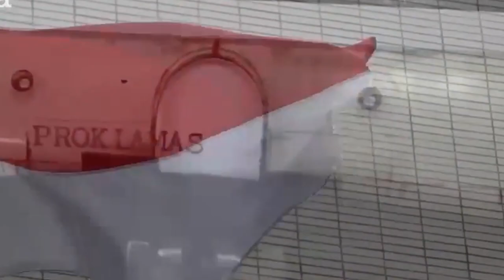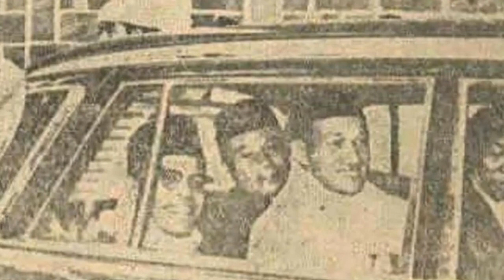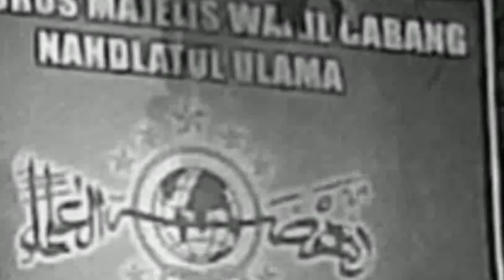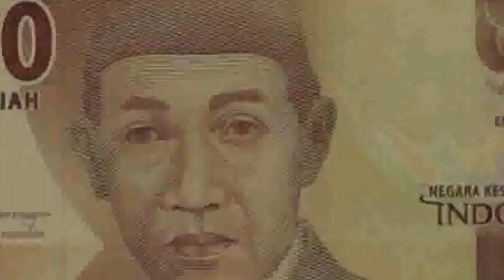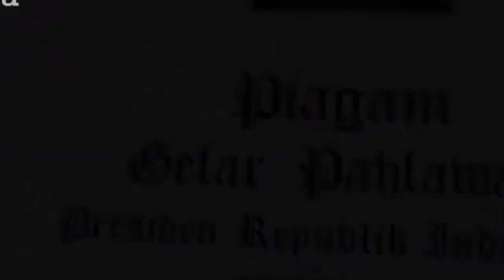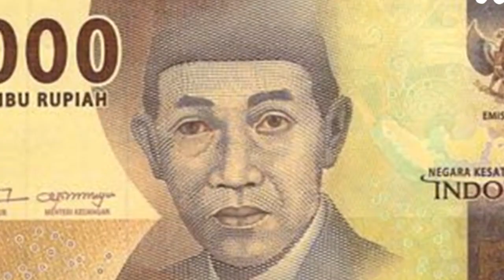TOKOH PAHLAWAN & ULAMA KHARISMATIK ALUMNI GONTOR | DR. KH. IDHAM CHALID DARI KALIMANTAN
Kiai Haji Idham Chalid lahir di Satui, Kalimantan Selatan, pada 27 Agustus 1921. Menghabiskan masa kecil di Amuntai, Kalimantan Selatan.
Kiai haji. Idham Chalid belajar agama kepada sang ayah, H. Muhammad Chalid.

Selain itu, KH Idham Chalid kecil juga bersekolah di sekolah rakyat.
Saat mendaftar, K.H. Idham Chalid langsung ditempatkan di kelas dua.

Hal itu karena kecerdasan dan bakat yang dimiliki. Setelah tamat sekolah dasar pada 1935, K.H. Idham Chalid melanjutkan pendidikan di Madrasah Al Rasyidiyyah.

Di sini, Kiai Haji. Idham Chalid belajar mengenai keislaman, pengetahuan umum, Bahasa Arab dan Bahasa Inggris.

Pada 1938, Kiai Haji. Idham Chalid melanjutkan pendidikan di Pondok Pesantren Modern Gontor, Ponorogo. Selama di Gontor, Kiai Haji. Idham Chalid belajar di Kuliyyatul Mu'allimin al Islamiyyah (pendidikan guru agama Islam) selama tiga tahun dan di Kweekschool Islam Bovenbouw selama dua tahun.

Kala itu, umumnya santri menyelesaikan pendidikan di Gontor selama delapan tahun. Akan tetapi, K.H. Idham Chalid mampu menyelesaikan selama lima tahun.

Menamatkan pendidikan di Gontor, Kiai Haji. Idham Chalid melanjutkan pendidikan di Jakarta pada 1943. Hanya setahun di Jakarta, Kiai Haji. Idham Chalid kembali ke Gontor untuk mengajar sekaligus menjadi wakil direktur.

Sebagian orang tua maupun alumni belum banyak tahu tentang kiprah beliau, semoga kelak banyak alumni Gontor yang bisa sukses dan bermanfaat seperti KH. Idham Chalid, KH. Hasyim Muzadi, Dien Syamsuddin, Hidayat Nur Wahid atau bisa seperti AM. Fachir.

Yuk kita simak peran dan kiprah alumni Gontor, semoga bisa menjadi spirit dan motivasi sehingga bisa lebih bermafat seperti beliau. amien Allahumma Amien.

Selamat menonton!!
Share jika menurut kalian ini bermanfaat.

Konsultasi dan Informasi Program Bimbel masuk Gontor, Pelatihan dan Tour Edukasi